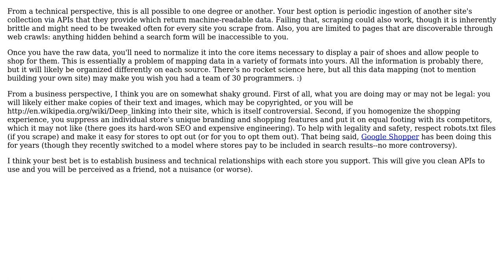Software Engineering: Data aggregation like polyvore.com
With thanks & praise to God, and with thanks to the many people who have made this project possible! | Content (except music & images) licensed under CC BY-SA | Music | Images & others | With thanks to user Randall Cook user Kylie user gnat and the Stack Exchange Network Trademarks are property of their respective owners. You are responsible for your own actions.